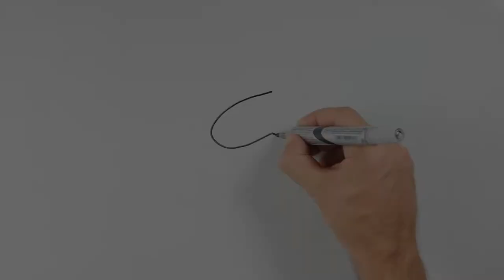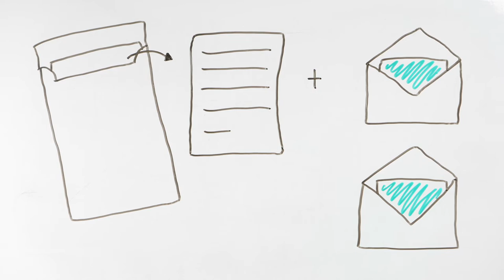Nola eman posta bidezko botoa azaroaren 10eko hauteskundeetan?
Azaroaren 10eko hauteskundeek Euskal Herritik kanpo harrapatzen bazaituzte, hona hemen gomendio sorta bat etxeko lanak garaiz egiteko.